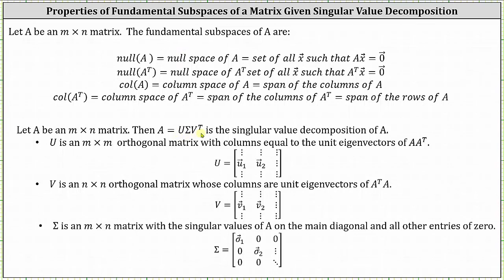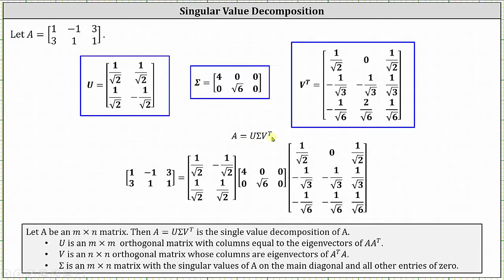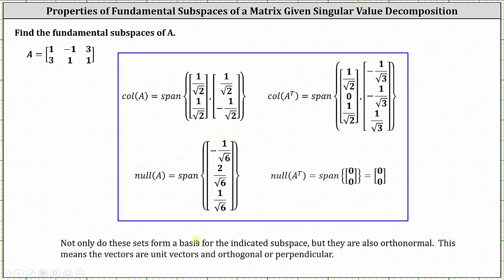Determinar los subespacios fundamentales de una matriz dada la descomposición de valores singula...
Este vídeo explica cómo determinar los 4 subespacios fundamentales de una matriz dada la descomposición en valores singulares de la matriz.